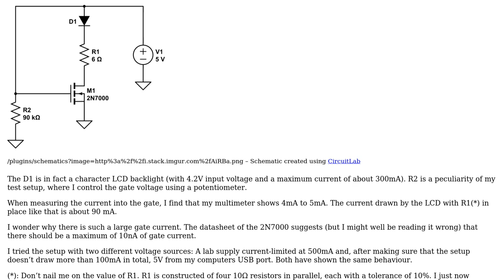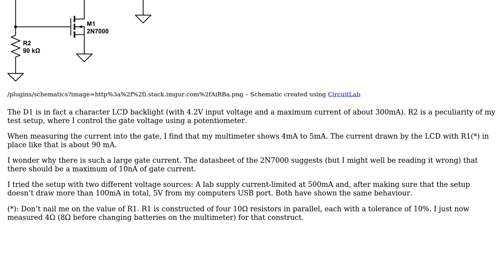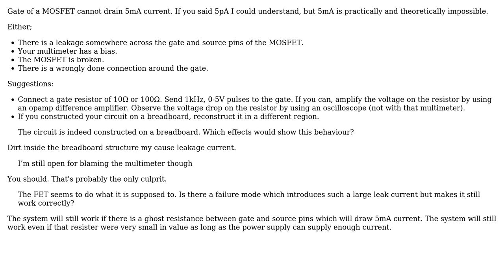Electronics: Why does my 2N7000 show a gate current of more than 4mA?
With thanks & praise to God, and with thanks to the many people who have made this project possible! | Content (except music & images) licensed under CC BY-SA | Music | Images & others | With thanks to user Jonas Schafer user hkBattousai and the Stack Exchange Network Trademarks are property of their respective owners. You are responsible for your own actions.